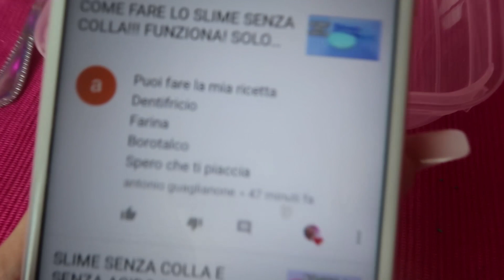COME FARE LO SLIME A CASA! SENZA COLLA! FUNZIONA!!! |TheAudrina17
DOVE PRENDO LE RICETTE PER REALIZZARE SLIME:
Il libro degli slime. Le migliori ricette internazionali
Slime fai da te
Slime mania. Crea, gioca e divertiti con gli slime!
COLLA PER GLI SLIME
SHAMPOO TRASPARENTE
SHAMPOO COLORATO
GLITTER PER SLIME

OUTFIT OF THE DAY:

♡ APRI PER SAPERE DI PIU SU FRANCESCA!♡
Instagram➜ Username: @ciancynina
L’opinione è mia al 100%